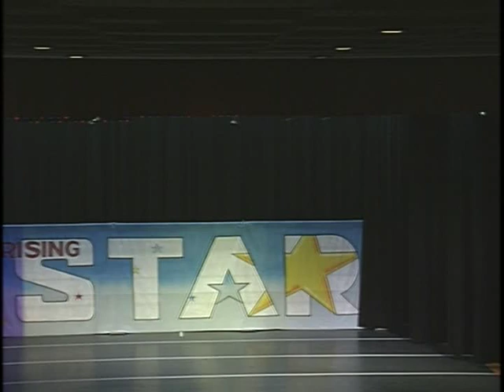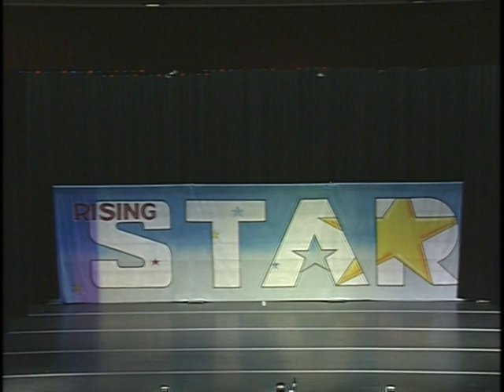Variations on Dark Eyes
This is Lindsay's Competition Solo.